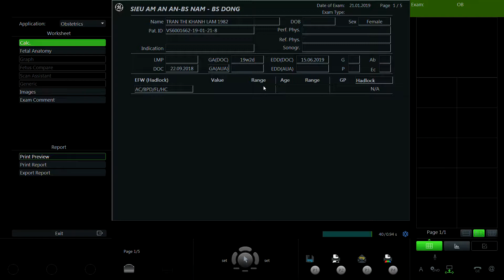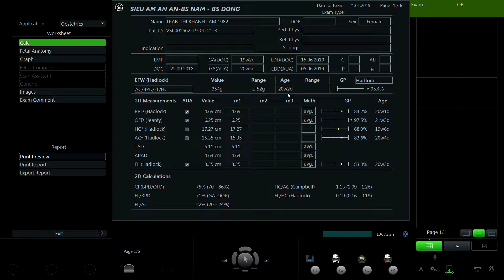TRẦN THỊ KHÁNH LÂM